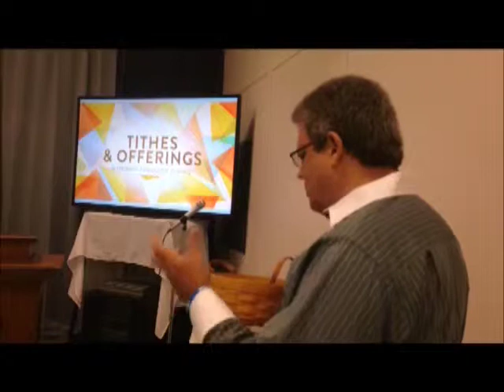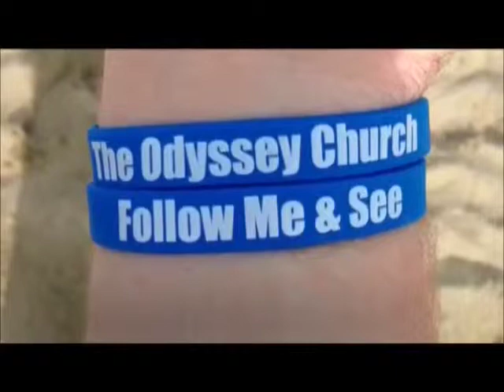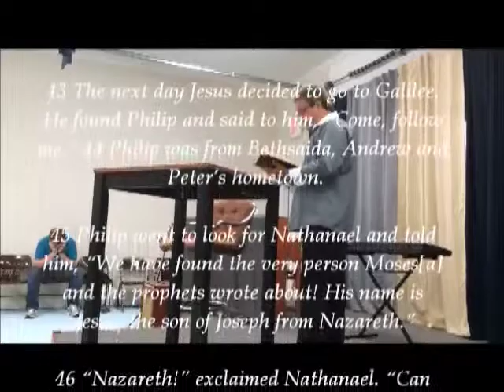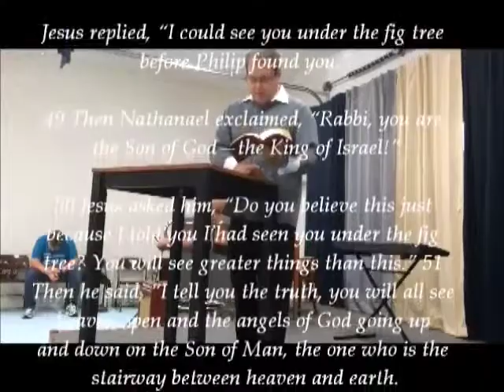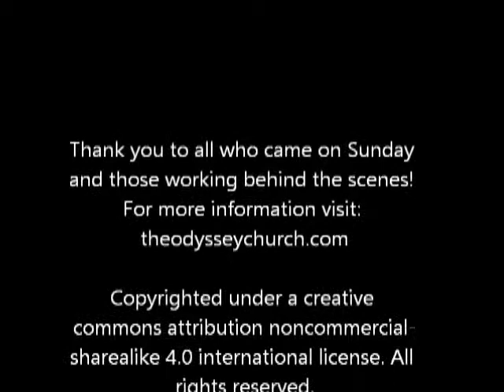September 14, 2014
Highlights and sermon from The Odyssey Church service on Sunday, September 14, 2014. Features Chelsea Derryberry and part two of Pastor Rob Welsh sermon series "Follow Me & See".

The Odyssey Church is located in Selbyville, Delaware and is committed to helping people find and follow Jesus.